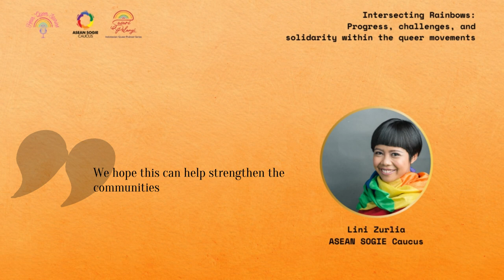Intersecting Rainbows - Timor-Leste Pride, What’s Next on the Ride?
ASEAN SOGIEC Caucus proudly present a new podcast series of "Intersecting Rainbows: Progress, challenges, and solidarity within the queer movements"

🌈🌿 Join us on an exciting journey of intersectionality! 🎙️

Timor-Leste Pride was a huge success, but what's next for the LGBTIQ+ movement in the country? In this episode of 'Timor-Leste Pride, what’s next on the ride?’ Laura, a human rights activist from Timor-Leste, talks about the importance of continuing to fight for LGBTIQ+ rights in Timor-Leste, even after the Pride Parade. She unfolds the next steps for the LGBTIQ+ movement in the country and the journey towards a brighter future 🌏💃💪